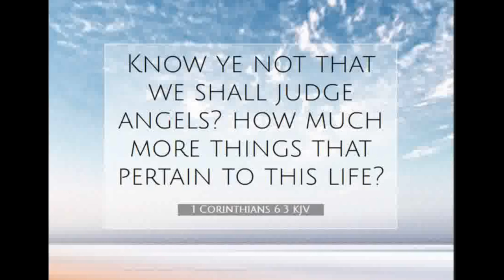We Shall Judge Angels